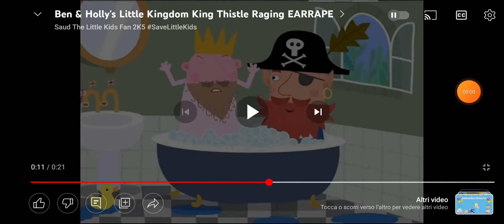you guys Think i Like VGCP?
NO! NOT THIS YEAR, NOT NEXT YEAR, NOT EVERY YEAR! NEVER! That's right! Never! and According Vince Serve, The Creator of the internet! They makes GoAnimate/Vyond Styled Grounded Videos! and they also Bashing Opinions! They also Hates Approval Videos!

Credit to @godzillac2002 for making Life without internet AKA The Episode of The Spore of Go!Series.

Credit to PBS Kids.